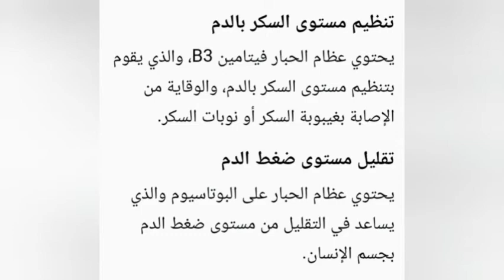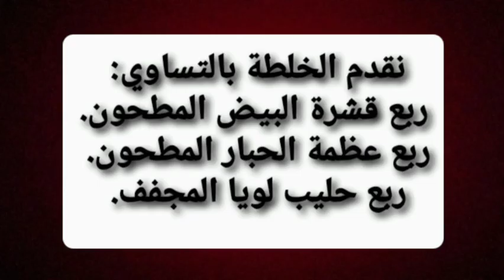طريقتي في تحضير الكالسيوم الطبيعي